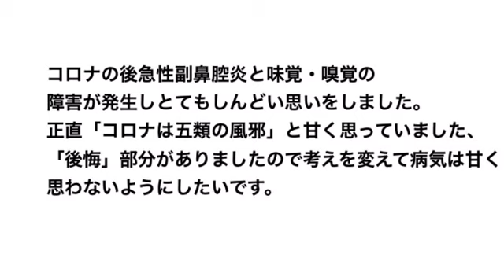投稿出来なかった事のお知らせ